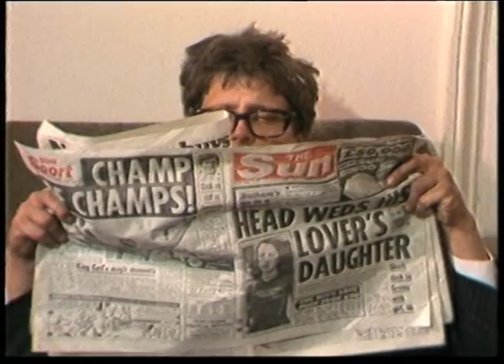I'm A Teapot by Geisha Girls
From the archives -- I'M A TEAPOT  by Geisha Girls, 1983 - the first music video I ever directed. It was featured on Channel 4's The Tube one memorable night in 1983 when Frankie's Relax was first screened, then us, followed by Queen's Radio Gaga -- three very different debut videos which proved how eclectic the music scene still was then.  I believe the other bands did quite well after - our vinyl single eventually reached no. 10 in the Indie Chart in 1984 but we'd run out of steam a year later.
That was quite a night -- 4 hours after the girls were broadcast live from Newcastle we were performing on stage at Reading University -- great memories...
The line-up was Anne De Lima, Lez Hanibal and Jilly Myhill on vocals, Greg Muden on guitar, Mark Chapman on keyboards, Iain Aird (Sprog) on bass and Kevin Drain on drums. Mark Chapman